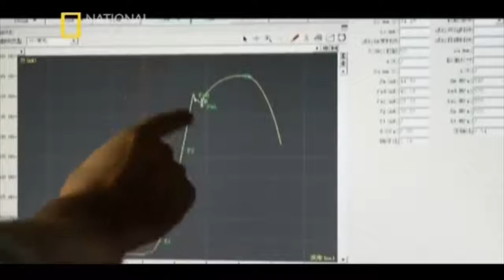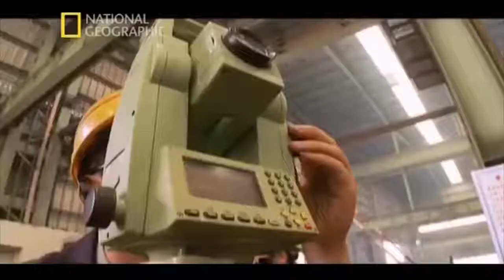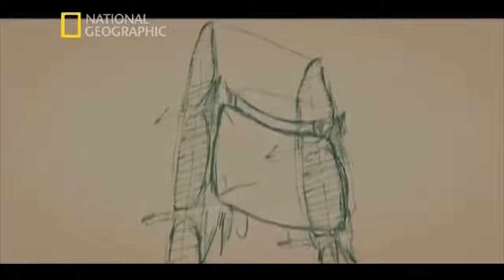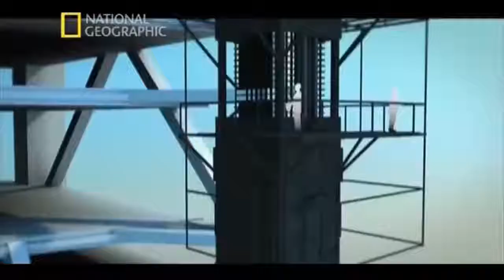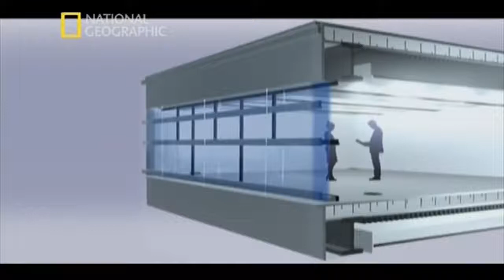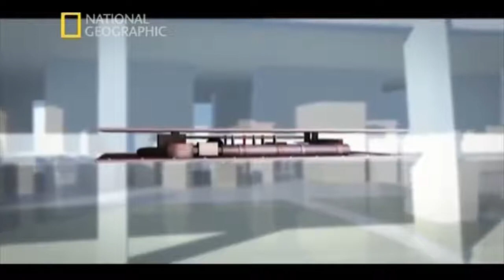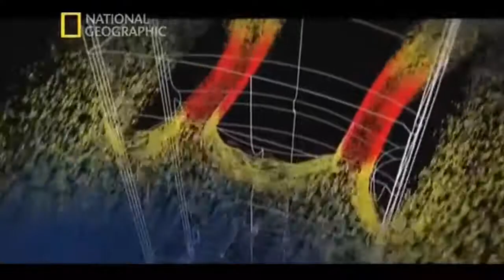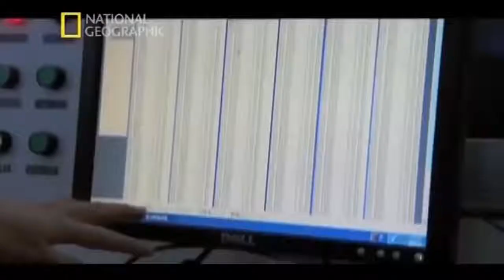Mega Yapılar: Çinin Akıllı Gökdeleni (Türkçe Dublaj)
Akıllı telefon, tablet ve diğer pek çok ürünüyle teknoloji alanında adı ilk akla gelen ülkelerden olan Çin, inşaat alanına da el attı. Adeta gökdelen üretimini bile fabrikasyon usulü ile gerçekleştirdi ve 71 kat yüksekliğindeki binayı 19 günde tamamlayarak akıllarda soru işaretleri bıraktı. Guangzhou şehrindeki gökdelenin 800 dairesi bulunuyor. Asya Olimpiyatları için baştan sona yenilenen şehirle birlikte bu gökdelenin inşası da gerçekleşti. Peki 2015 yılında inşası gerçekleşen Akıllı Gökdelen’i farklı kılan nedir?

Çin’in Guangzhou şehrinin kendi içinde zorlukları mevcutken öte yandan tam anlamıyla performans için tasarlanması ve çevreyle uyum sağlayarak çok kısa bir zamanda teslim edilmesi gerekiyordu. Bu şehir tayfunların her yaz baştan sona büyük yıkım ve zararlara neden olduğu bir güney şehriydi. Öte yandan büyük bir fay hattı da bu şehrin çok yakınındaydı. Kavisli yapısı bu tarz negatif etkenlerin önüne geçmek için düşünülmüş çözümlerden sadece biri.